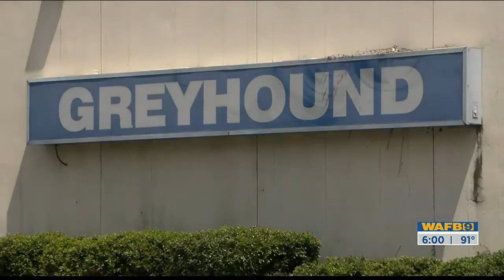Rep. Graves talks with WAFB about migrants and asylum-seekers dropped off in the community